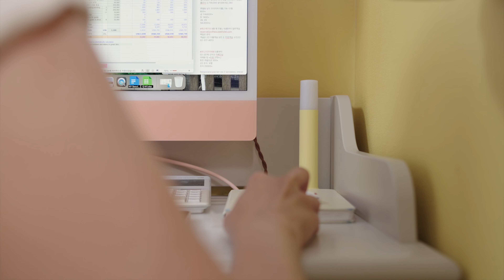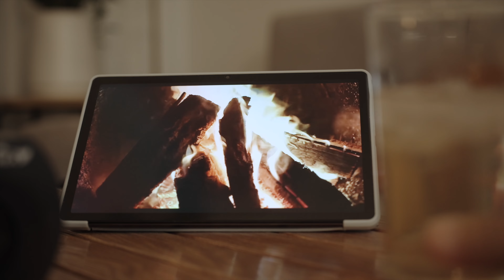잠시 쉬어가도 괜찮아요😌 나 자신에게 다정한 하루를 보내는 방법 | 살림 휴가 브이로그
벌써 8월 말인 거 실화인가요?😳

어느 때보다 바쁜 나날을 보내다 보니
가족과 나 자신에게 소홀해진 것 같아요😔

오늘은 살림은 잠시 내려놓고
나 자신에게 다정한 하루를 담아봤어요.
소소한 행복은 생각보다 늘 가까운 곳에 있더라고요🥰

편안하게 봐주셨으면 좋겠네요🙏🏻
여러분의 좋아요, 댓글은 언제나 큰 힘이 됩니다.❤️